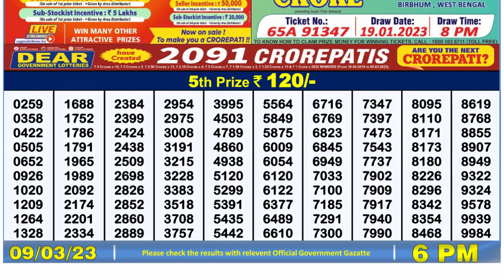🔴 Lottery Sambad Live 06:00pm 09/03/2023 Day Nagaland State Dear Lottery Result Pdf Download